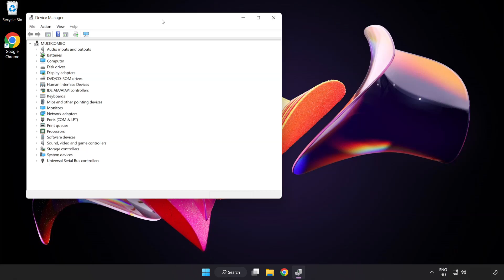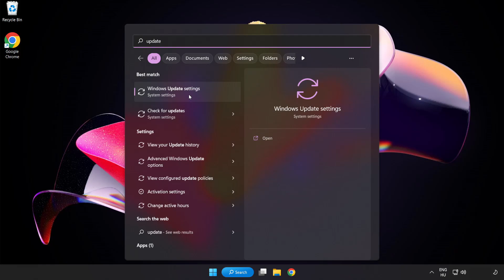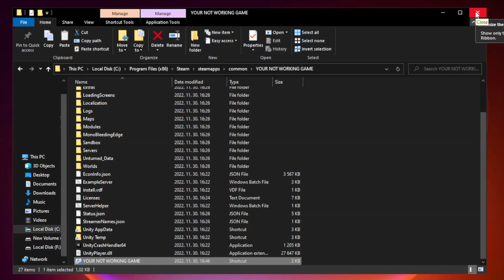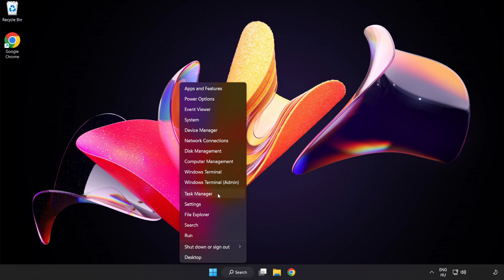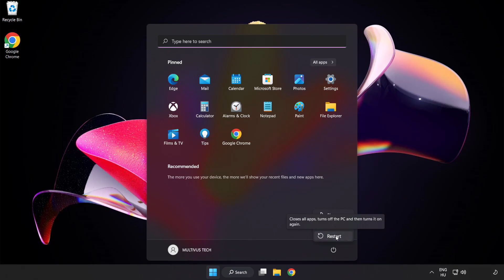How to FIX Mafia 2 Crashing on Startup!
I'm going to show How to FIX Mafia 2 Crashing on Startup!